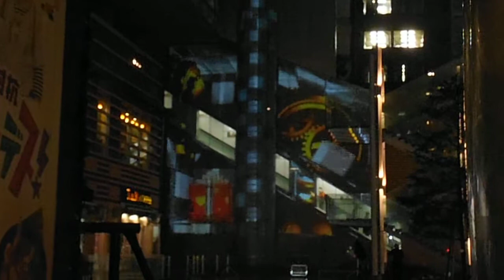DSCF1180日本テレビ汐博2013冬プロジェクションマッピング